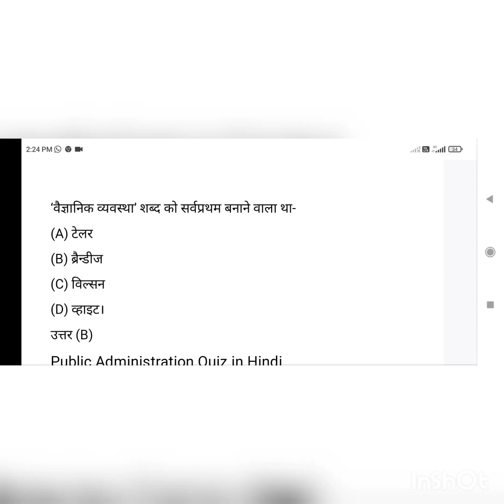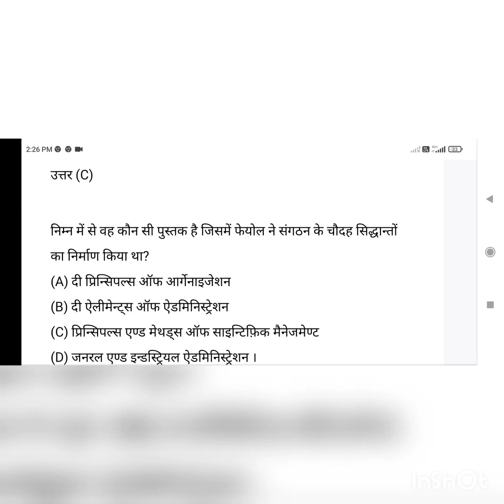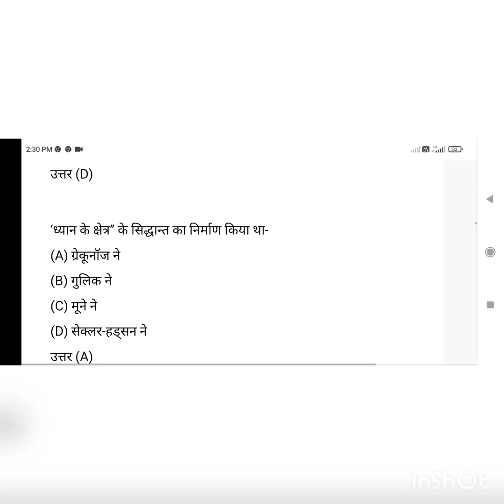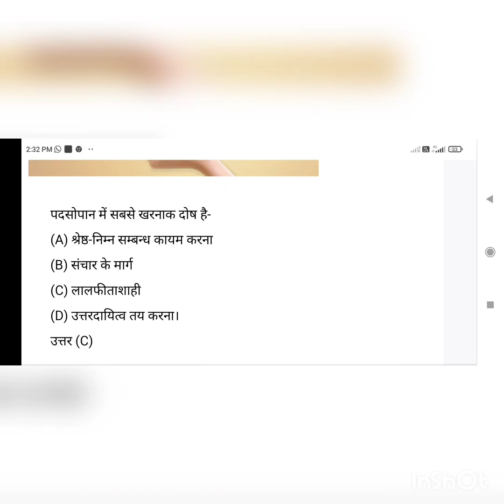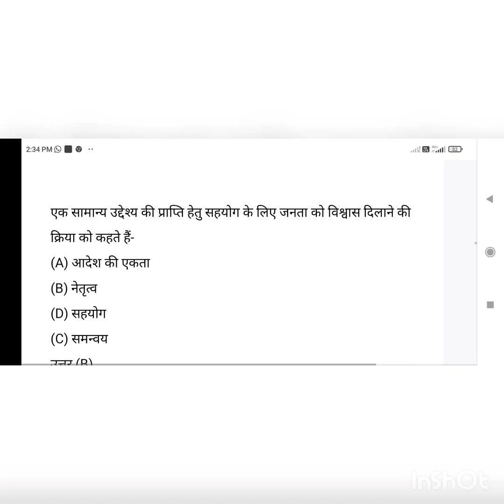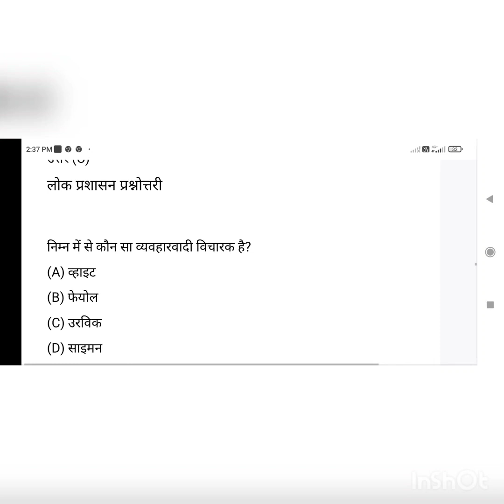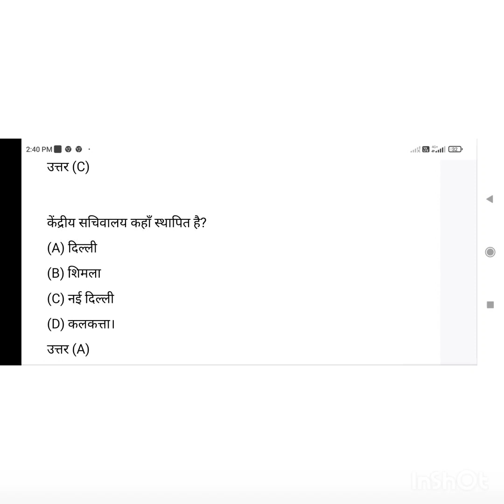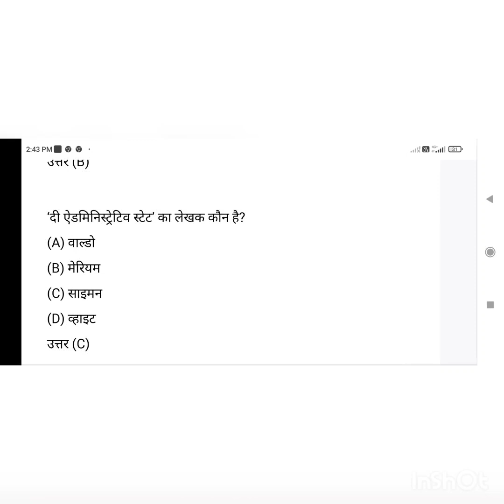LDCE EXAM 2022-223/ ldce exam/ordanace factory exam 2022/ordanace factory ldce exam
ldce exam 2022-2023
ldce chargeman exam
ldce
ldce exam 2023
ldce chargeman exam in ordnance factory question paper
ldce chargeman qution paper
ordanace factory question paper
ordanace factory chargeman exam 2023
ordanace factory exam2022
chargeman exam in ordnance factory
ldce qution and answers